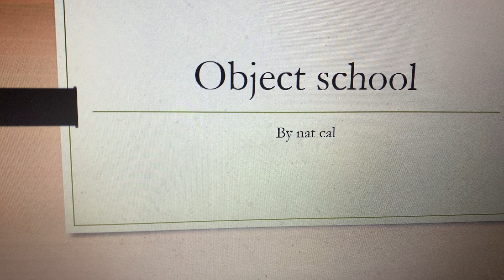Object school season 1 official intro